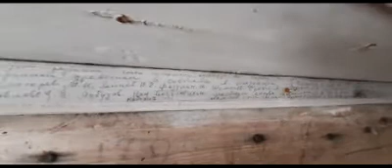24 февраля 2022 Разведка льда для ТОКЕ-2022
24 февраля 2022 Разведка льда для ТОКЕ-2022